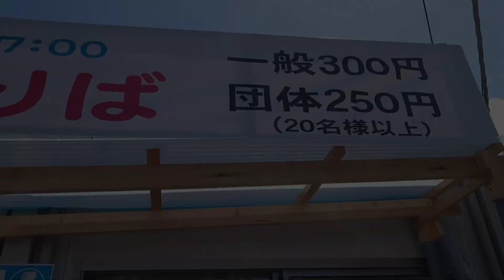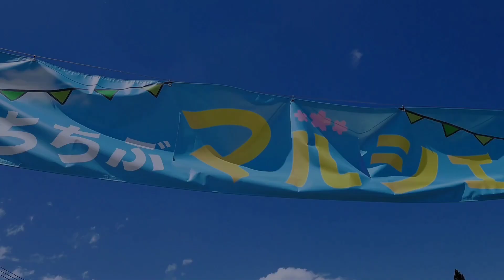Chichibu Shibazakura Festival in Saitama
Just our usual family weekend getaway travel vlog..